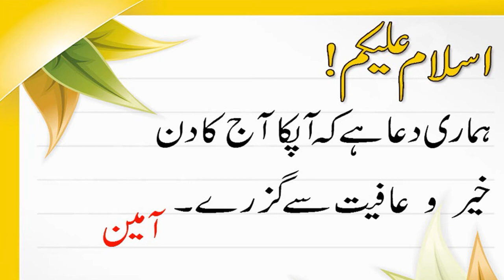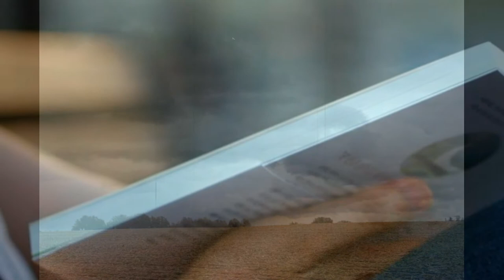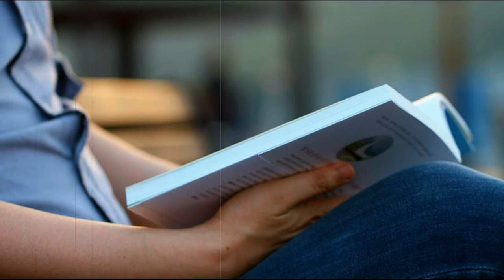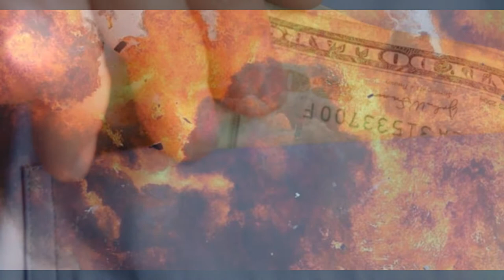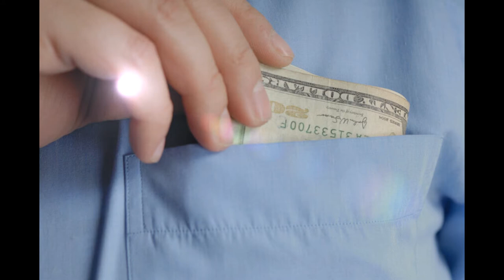SECRET AGENT | Ep 4 | commando Imran Went To destroy Indian Agni missiles | Markhor official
commando Imran  Went To destroy Indian  Agni missiles | Markhor official